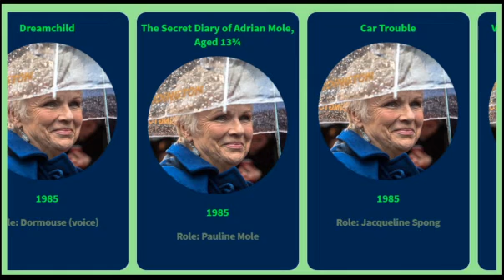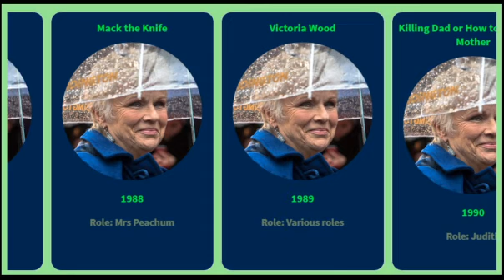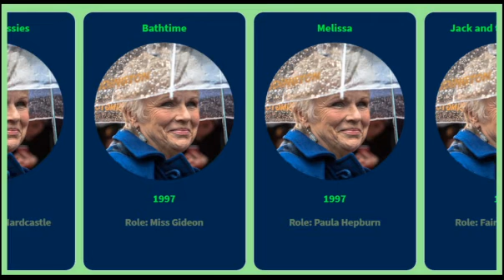Movies list of Julie Walters from 1975 to 2020